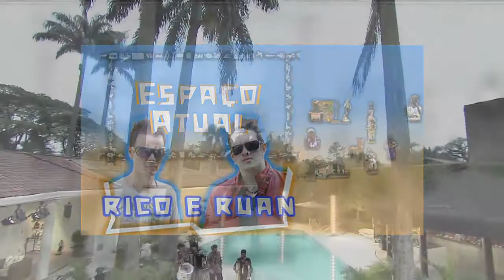NORDESTE ATUAL 02 13 06 2014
Apresentação: Cristina Abreu
Direção: Adilson Marques
Copa do mundo 2014, Rico e Ruan, Chicabana,Gasparzinho, Gustavo Lima e Wesley Safadão